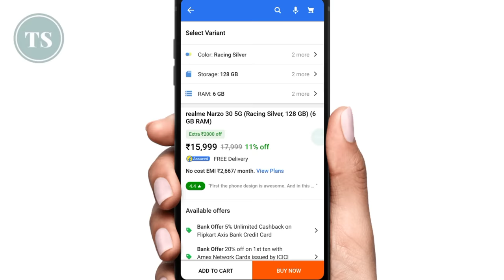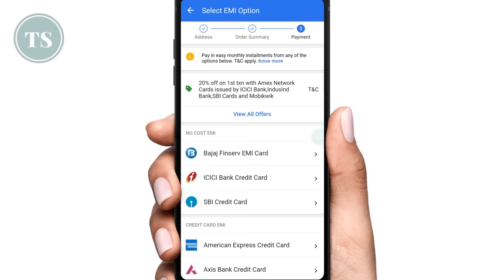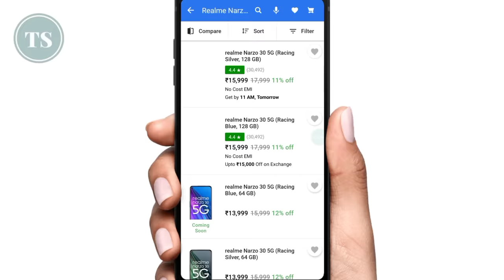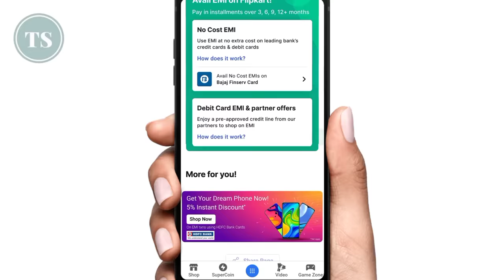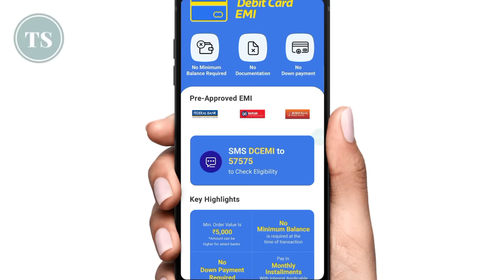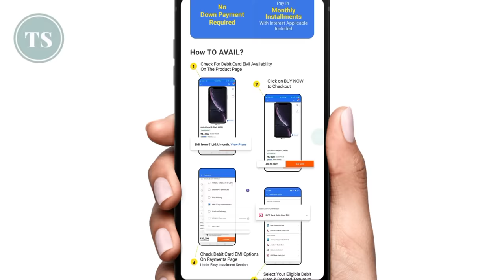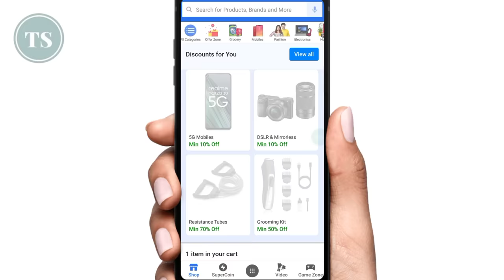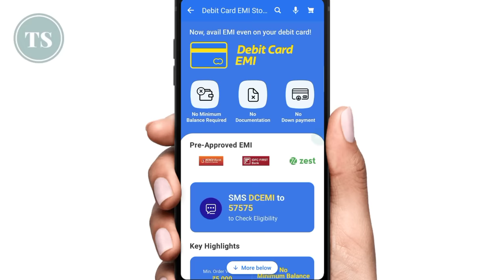Flipkart Debit Card EMI - How To Buy Mobile On EMI In Flipkart Without Credit Card - Debit Card EMI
Dosto agar aap flipkart par debit card par EMI leke mobile purchse kar chahte hai to iss video me aapko bataunga kaise aap apne debit card par EMI leke flipkart se koi mobile ya laptop ya kuch aur dusra item purchse kar sakte hai..

Flipkart par without credit card EMI se mobile purchase karne ke liye aapke pass kisi bhi bank ka debit card hona chahiye jaise SBI bank, hdfc bank, icici bank, bank of baroda, pnb bank, etc. agar aapke pass inme se kisi bank ka debit card hai to aap Flipkart se debit card par EMI easy monthly installments par mobile buy kar sakte hai..

Topics covered in this video:
flipkart par debit card se emi par mobile kaise le
flipkart par debit card se emi par saman kaise le
flipkart par debit card se mobile kaise kharide
flipkart par debit card se emi par phone kaise len
how to buy phone on emi on flipkart with debit card
how to buy a phone on emi on flipkart without credit card
bin credit card ke emi par phone kaise le flipkart